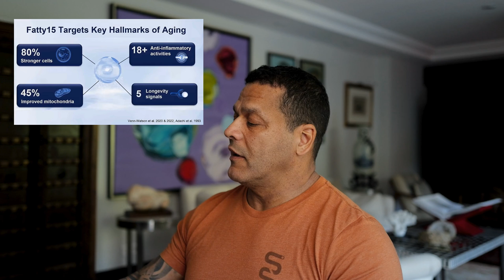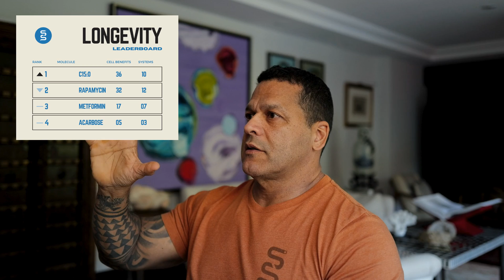Unlocking Longevity: How C-15 Surpasses Omega-3, Metformin, and Rapamycin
C15:0 (Pentadecanoic Acid) A GAME CHANGER!